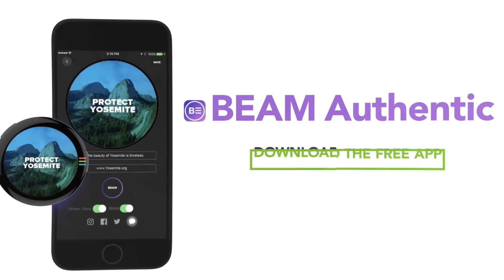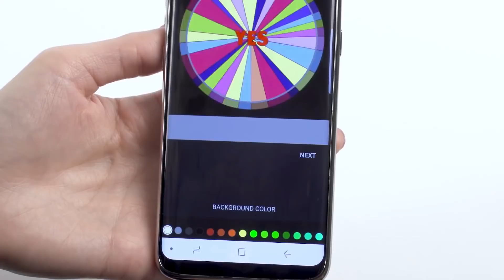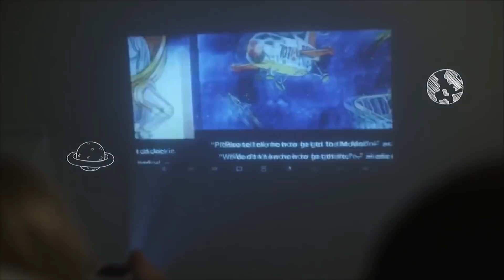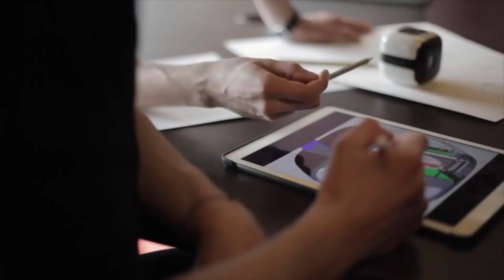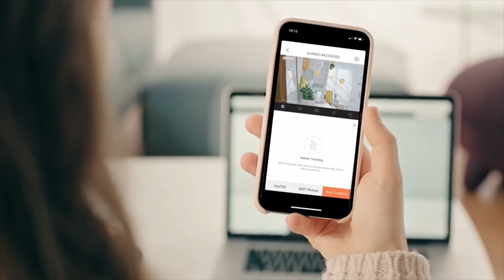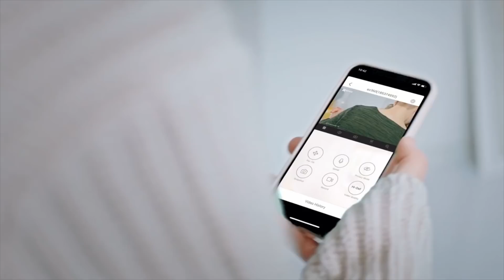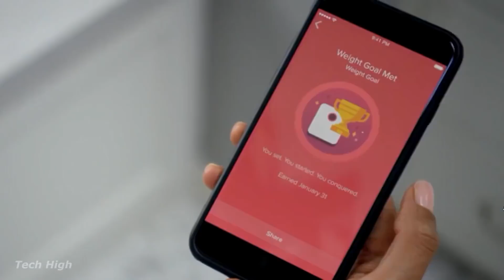5 Amazon Gadgets You Can Get Today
Here are some of the top five gadgets that you can buy on amazon. Watch this video to get inspiration for some great products and innovations that you will love!

The prices mentioned in the video may change when you get to the actual amazon page. These are still some really cool gadgets, that won’t break the bank. All amazon gadgets are linked below, please enjoy!

0:12 - BEAM
1:38 - CineMood
4:08 - Easy On
5:14 - Ezviz ez360
6:28 - Fitbit Aria